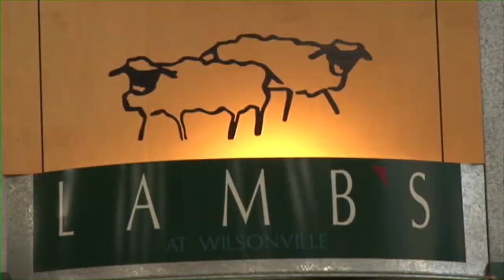Emily & Nick's Wedding - Part 2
Bridal Bliss and Holland Studios team up on Weddings Portland Style to talk about the wedding of Emily and Nick in Portland, Oregon.